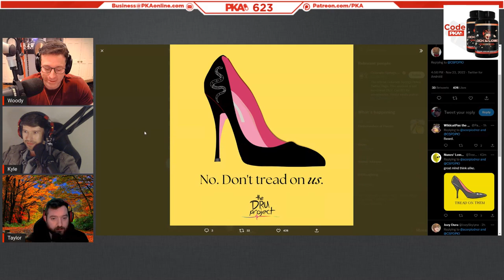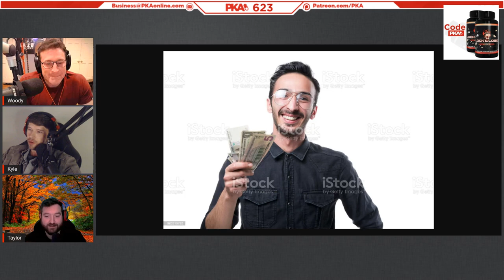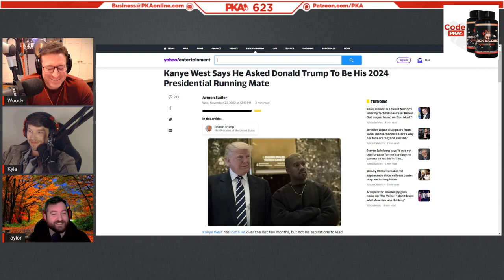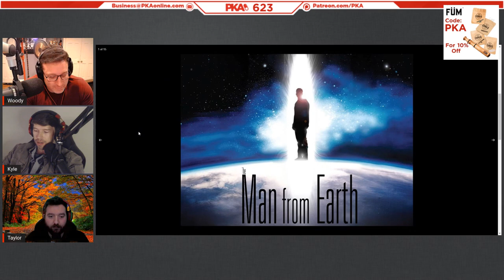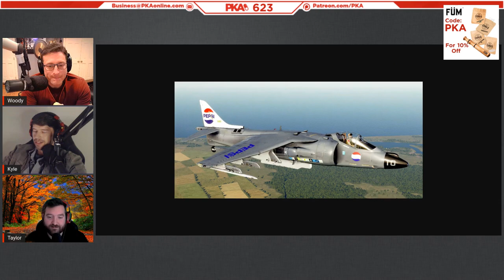PKA 623: Woody Goes To A Trap House, Kyles Secret Wife And Kid, Worst Guest Ever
0:00:00 - Woody introduces the show, Taylor the sponsors. No guest this week?
0:00:17 - PKA talks thanksgiving meal plans: Turkey, steak, pecan pies & more
0:10:12 - Woody upcoming motorbike plans ft. Jackie & California deserts
0:16:19 - Missouri’s legal weed, America’s opioid crisis & 1v1ing a junkhead
0:31:31 - Street vigilantism & the Army Vet who saved the Q-Club in Colorado
0:40:13 - Why it’s better to be a dwarf than an ugly large person
0:49:42 - Kyle’s $1m reality show idea ft. Alex Jones & convicted felons
0:51:17 - Kanye x Donald Trump 2024 & how to make political debates 10x better
0:56:41 - Here’s why YOU should go to a Trump rally wearing a sombrero
0:58:26 - US vs Europe weather & the global climate’s effect on social evolution
1:05:32 - The world’s oldest civilisations & how to get rich over 12,000 years
1:09:56 - The Man From Earth & the hottest Vulcan’s from Star Trek
1:14:44 - Kyle’s new gaming PC, Darktide, Zombies & why sports games SUCK
1:28:49 - College football beatdowns & SCOTUS’ “fighting words” verdict
1:36:00 - Why oldschool Western dueling needs to come back to settle scores
1:40:37 - Movie talk: Why Avatar (2009) sucks, Lord of The Rings & Sean Connery
1:49:44 - Netflix’s S-tier Pepsi jet documentary & Pepsi’s Filipino fraudulence
1:57:14 - Punch Drunk Love, Uncut Gems & Adam Sandler’s best/worst movies
1:59:43 - Which sport would Taylor dominate if he had Spiderman powers?
2:04:22 - Basketball is too boring. Here’s Kyle’s 200 IQ ideas to make it better
2:11:43 - American football vs soccer, diabolical diving incidents & more
2:16:09 - Ad reads: Fum & Lock and Load
2:19:44 - Trump’s taxes & Woody’s experiences of “The Donald” in New Jersey
2:31:40 - Trump’s White House, Kanye 2024 & big tech’s Trump censorship
2:37:26 - Facial recognition software, Apple vs Android & tracking apps
2:41:55 - Kyle and Woody talk dogs: Ageing, food & how to be a good owner
2:47:06 - David Blaine’s magic & the fishing champion who cheated in bizarre ways
2:54:56 - Deer trapping, crow eating & Kyle’s 1v1 versus a grizzly bear at the zoo
3:01:31 - RIPHarambe, Louis CK’s MeToo story & Ricky Gervais’ best TV shows
3:06:43 - PKA’s worst guest EVER and his frustrating Q&A session (Adi Shankar)
3:11:48 - The lost PKA episode & why SlushPuppy couldn’t make this show
3:14:12 - Brief fitness talk: The pros and cons of all-in-one equipment
3:17:25 - Kyle’s expensive chef knives & the key difference between a chef & cook
3:22:08 - PKA intellectually discusses Sesame Street, gay politicians & Christianity
3:36:41 - Kyle gets nerdy over Warhammer 40k lore (Gods, pittances & MTG)
3:55:47 - First world problems, Saudi Arabia & The Whitest Kids U’Know
3:59:40 - The guys call it a show (Happy thanksgiving from PKA!)